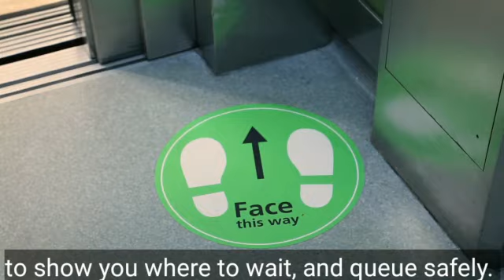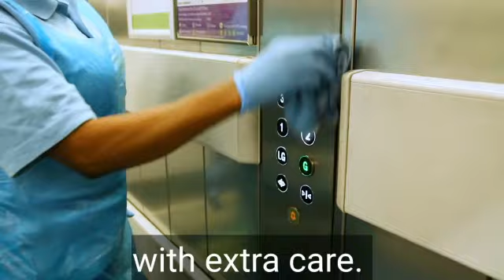Keeping you safe when you visit the NHS in south east London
Staff describe what is in place to keep you safe if you need to visit an NHS service in south east London during the covid-19 pandemic. Our services are here for you - don't delay getting the help you need.